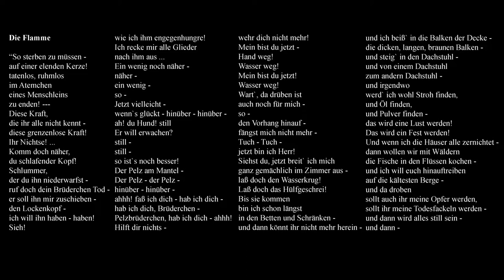Christian Morgenstern „Die Flamme“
Video-Inszenierung des Gedichtes
Sprache – Graphik – Musik

Christian Morgenstern    1871 – 1914

Idee und graphische Gestaltung: Thorolf Kneisz